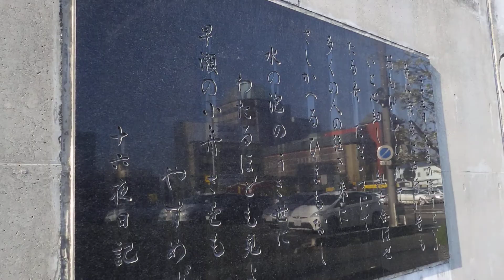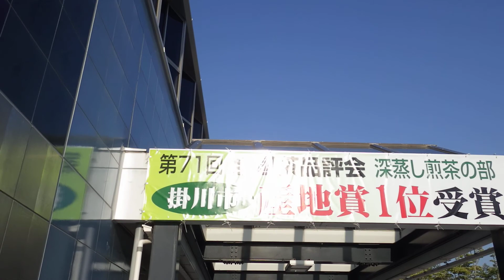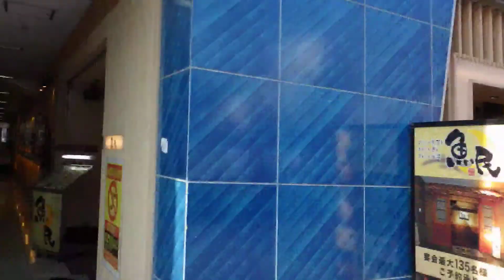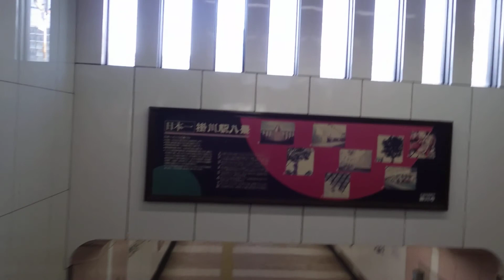掛川駅 一周/Kakegawa Station